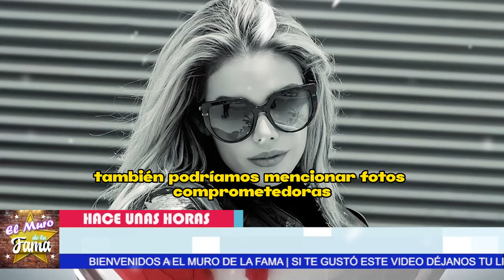🔴🔥SE DESTAPA Quiénes 𝗙𝘂𝗲𝗿𝗼𝗻 𝗟𝗮𝘀 7 𝗮𝗺𝗮𝗻𝘁𝗲𝘀 de Jose Manuel Figueroa 𝗾𝘂𝗲 𝗻𝗼 𝗰𝗼𝗻𝗼𝗰í𝗮𝘀 💥💣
elmurodelafama

¡ BIENVENIDOS ‼️

Entertainment
Television program
noticias de espectaculos
espectaculos noticias
noticias de la farandula
tv mexicana
Televisa espectaculos
chismes
escandalo de los famosos 2023
farandula 2023
chisme de farandula
karol tamiko
programa hoy
suelta la sopa
polemica
Ventaneando